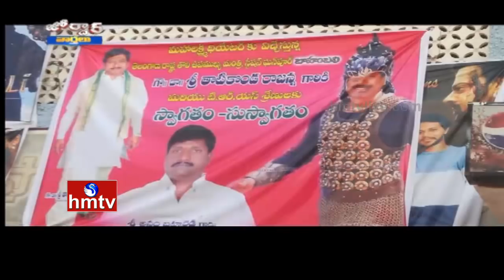TRS Leader Thatikonda Rajaiah at Baahubali Movie Theater | Jordar News | HMTV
In today's Jordar News, watch special report on TRS Leader Thatikonda Rajaiah along with TRS Activists came to Movie Theatre to watch Baahubali 2 movie.